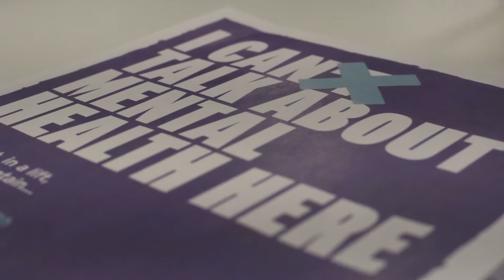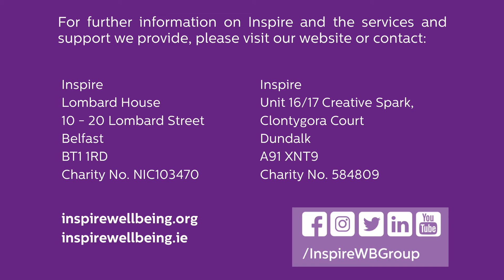We are TeamInspire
Together at Inspire, we enable people to thrive and reach their full potential.
We are proud of the people we support and together we develop services that work.
At Inspire, we support people living with mental ill health, disability, autism and addictions across the island of Ireland for families, communities, schools, colleges and workplaces.